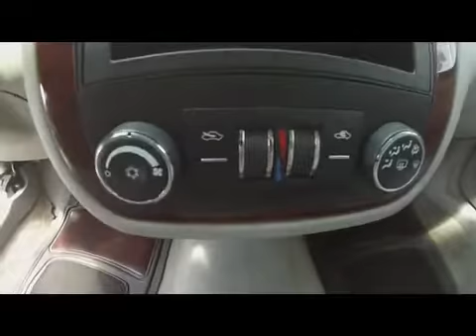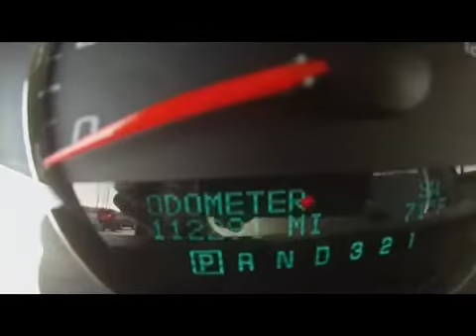2007 Chevrolet Impala 3.5L LT-Reno, Sparks, Carson City, Elko, Yerington NV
2007 Chevrolet Impala 3.5L LT-Reno, Sparks, Carson City, Elko, Yerington NV NC357A VIN#:2G1WT55K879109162